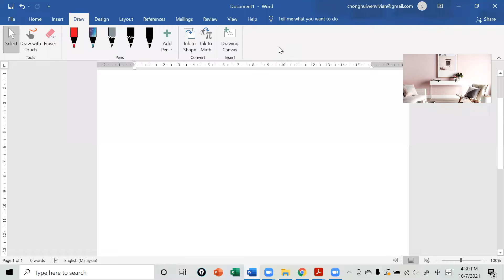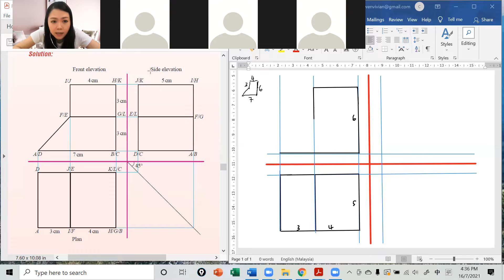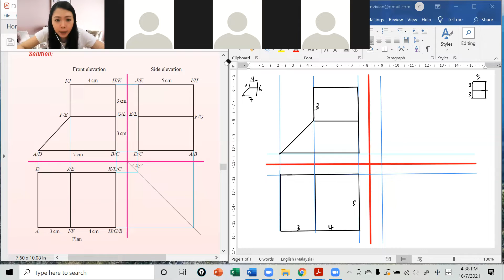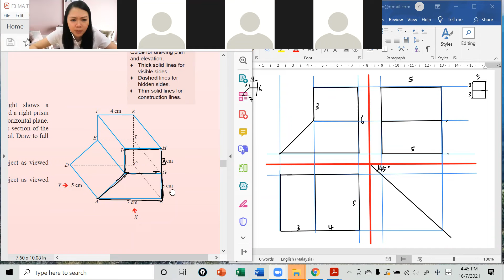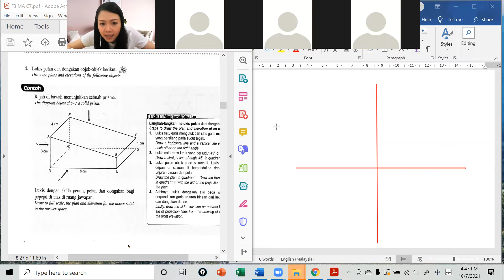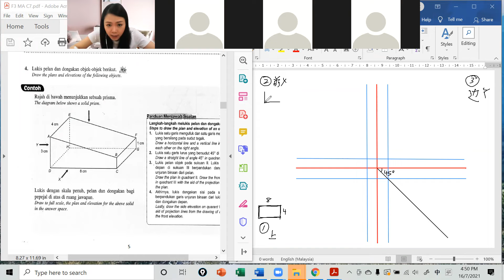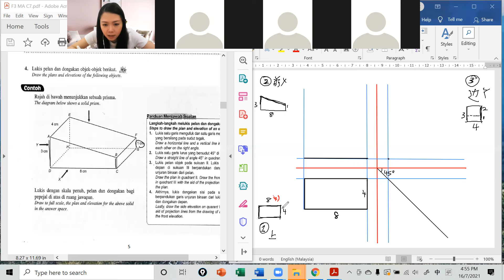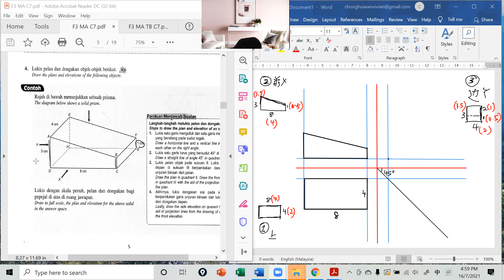F3 MA 16072021 Session 2